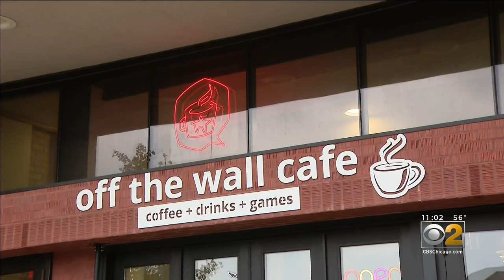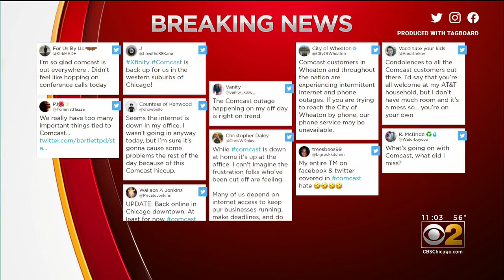Massive Comcast Internet Service Outage Sends Many Searching For Free Wi-Fi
A massive Comcast outage left people scrambling to find internet service to get online to do their jobs on Tuesday. CBS 2's Mugo Odigwe reports.